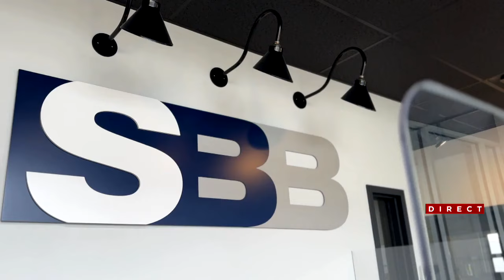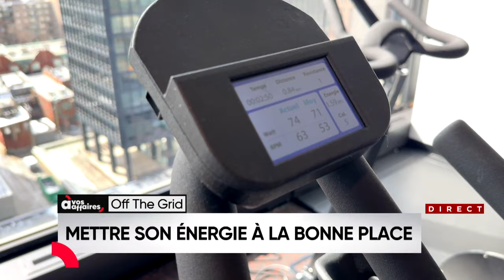Recharger son cell en pédalant grâce à une entreprise de Blainville - Reportage, À vos affaires